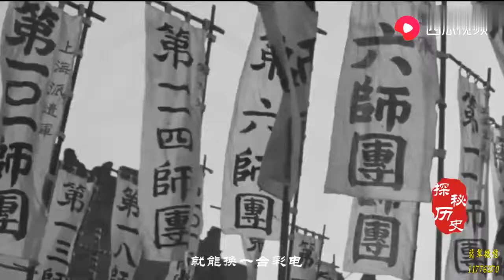80年代在云南，发现一具日军尸体，就能换一辆汽车，这是为何？